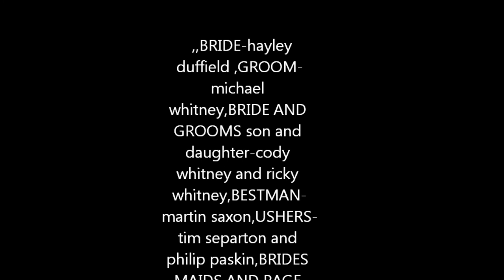MICK AND HAYLEYS WEDDING DAY 24TH AUGUST 2013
mick and hayleys wedding day (And thank you to everyone who was part of it)